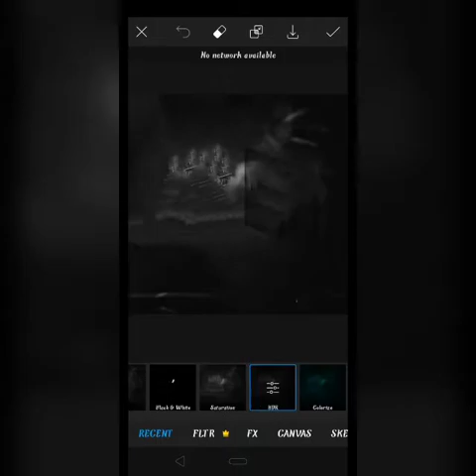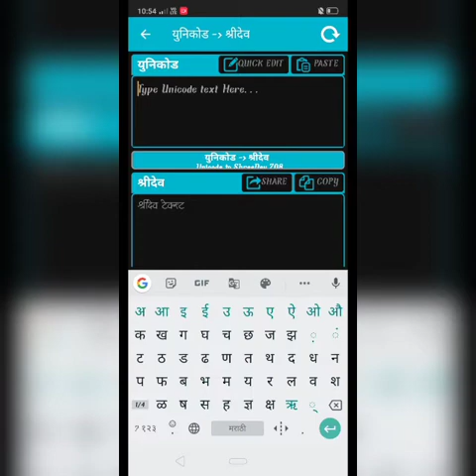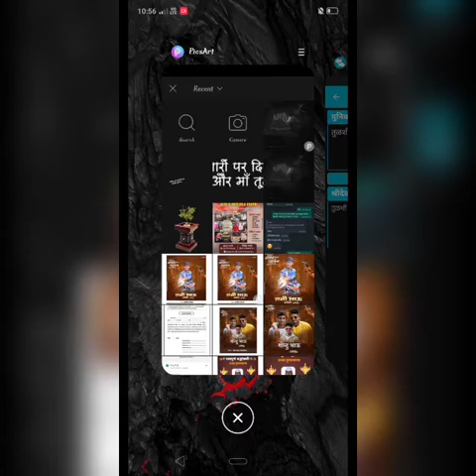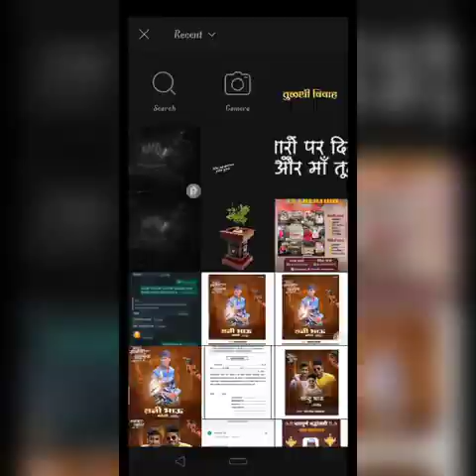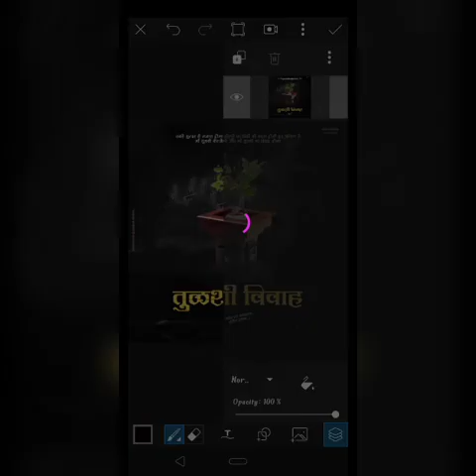Tulshi vivah banner editing in picart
Tulsi vivah banner editing in picart

OMKAR GRAPHICS
🙏नमस्कार मित्रांनो 🙏
😉 धन्यवाद 👍🙏

please like lf you love the video

comment your opinion about video
# tell me in comment box which types of
Videos you want😉